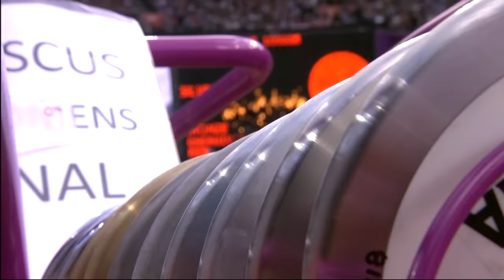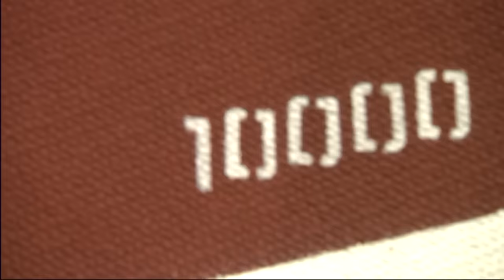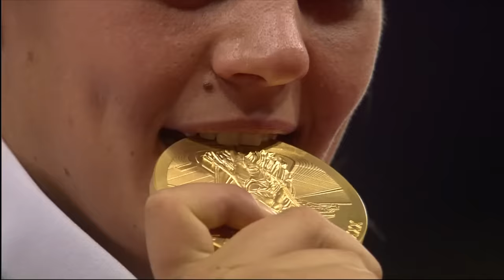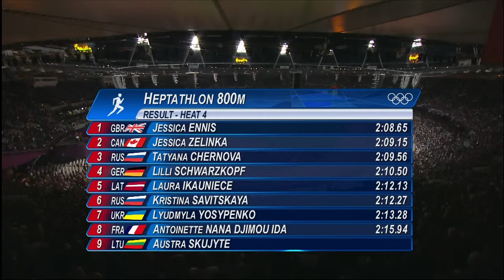Athletics - Integrated Finals - Day 8 | London 2012 Olympic Games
AT05 Integrated Finals - Athletics - 04 August 2012 - London 2012 Olympic Games

Full replay of the Athletics Integrated Finals from Day 8 of London 2012.

Events:
Women's Discus - Finals
Men's Long Jump - Finals
Men's 400m Hurdles - Semi Finals
Women's 100m - Semi Finals and Finals
Women's Pole Vault - Qualifying
Men's 10,000m - Finals
Women's Heptathlon - Finals